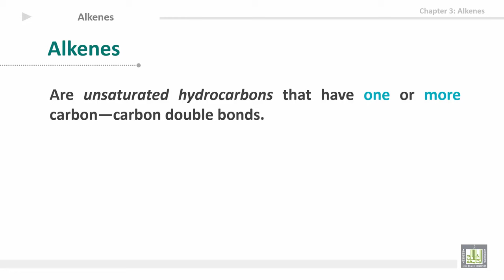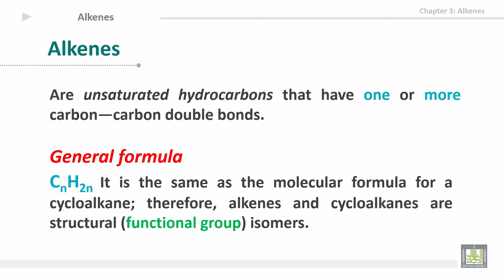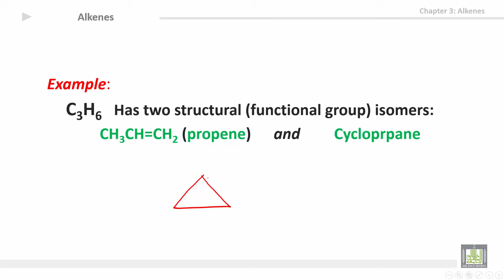Organic Chemistry - U3-L1 : Introduction to alkenes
المقررات المفتوحة
كيمياء العضوية - 111كيم  Organic Chemistry
3rd unit: Alkenes
1st lecture: Introduction to alkenes
1- Definition
2- General formula
3- Example